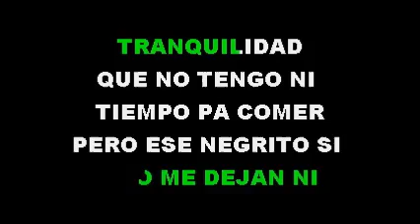Nixon Roman Amorio Karaoke